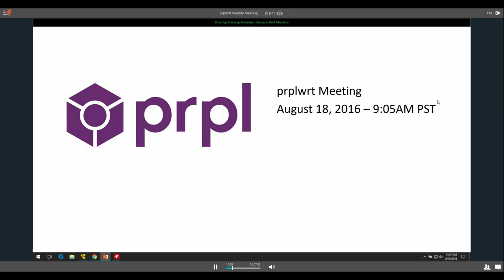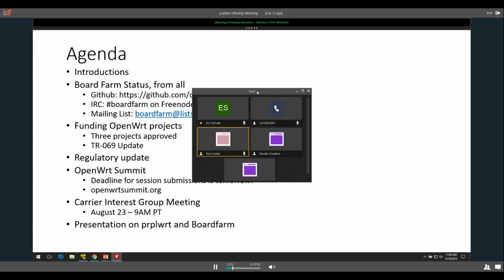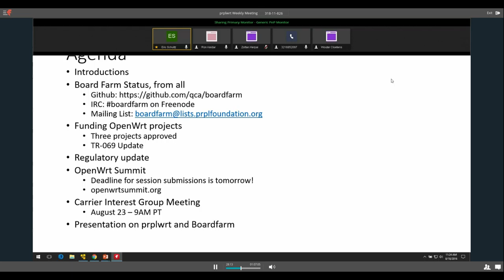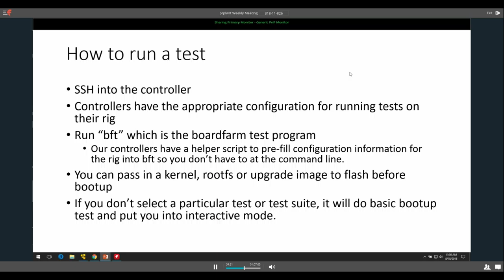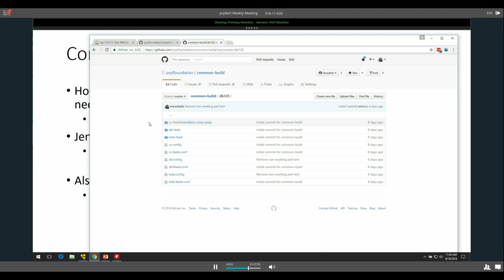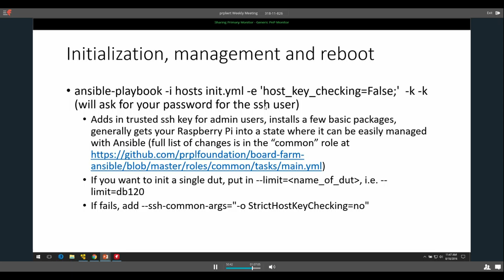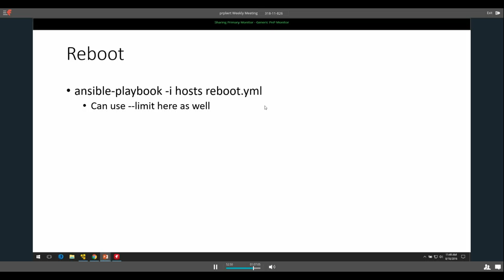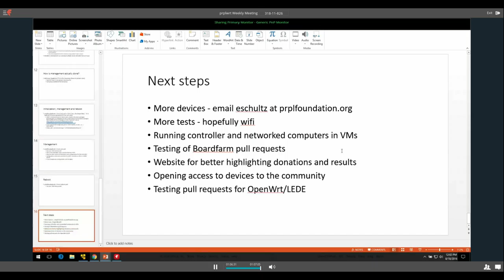prplwrt Weekly Meeting - August 18, 2016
prplwrt weekly meeting from August 18, 2016, 9AM PT. Also includes a presentation on Boardfarm for testing OpenWrt devices.